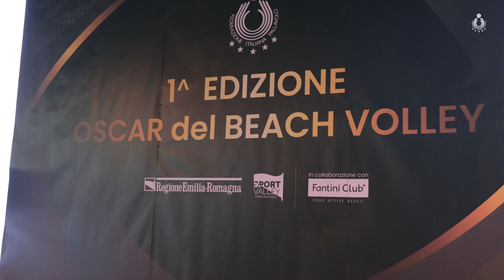Oscar del Beach Volley 2024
Emozioni, ricordi, riconoscimenti e beach volley, questi i principali ingredienti che hanno caratterizzato la 1a edizione dell’Oscar del Beach Volley. E' andata in fatti in scena al Fantini Club di Cervia (RA) la kermesse che ieri sera si è ritrovata per celebrare il quarantesimo anno di attività del beach volley in Italia, e, chiaramente, tutti i beachers e le figure di spicco che si sono maggiormente distinte nel corso dell'ultima stagione.

 I PREMI
- ATLETI DELL’ANNO: Marta Menegatti e Paolo Nicolai
- ROOKIE DELL’ANNO: Laurin Zoeschg e Matteo Iurisci (Campioni d’Europa Under 18)
- ALLENATORE DELL’ANNO: Caterina De Marinis
- ARBITRO DELL’ANNO: Davide Crescentini
- SUPERVISORE DELL’ANNO: Pier Paolo Murgioni